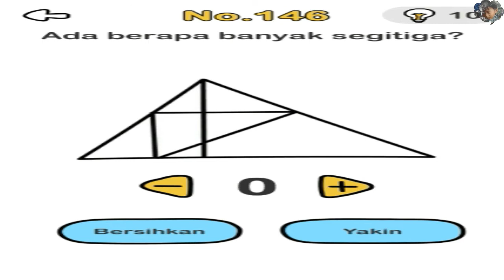Ada berapa banyak segitiga? | Brain Out – Game Paling menyenangkan | Level 146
No.146
Ada berapa banyak segitiga?
Tips
Total ada 14 buah! Jangan lupa tombol juga terdiri dari 2 buah segitiga!

Nikmati sepuasnya